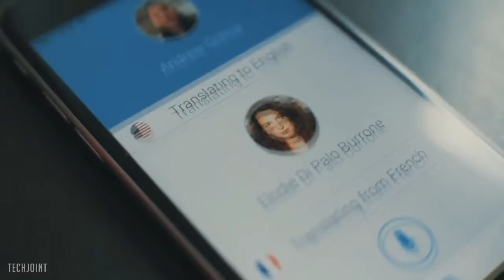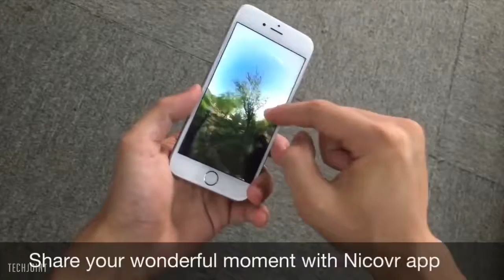5 Smallest Inventions That Will Blow Your Mind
Here on Tech Saturn you can find your future life with technology. Latest Technology Inventions of this year and so on. You can find New Inventions of Science. This video will helps you to Increase your Knowledge about these awesome gadgets.

3 Flic Button

4 Wallet Drone

5 Tile Slim Tracker